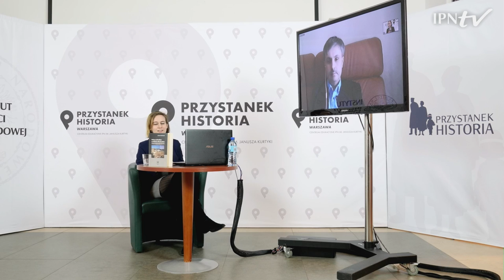Polacy na Bliskim Wschodzie w czasie II wojny światowej – cykl Jak Polacy budowali Orient [DYSKUSJA]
▶ Jak wyglądał przemarsz Armii Andersa ze Związku Sowieckiego na Bliski Wschód❓ Jak mieszkańcy tamtych krajów przyjęli polskich żołnierzy i ludność cywilną❓ Czy nadal trwa tam pamięć o uchodźcach z „nieludzkiej ziemi”❓📺 OBEJRZYJ nasz program i DOWIEDZ SIĘ❗

👥 O Polakach na Bliskim Wschodzie w czasie II wojny światowej rozmawiają:
• prof. Jacek Pietrzak
• Karolina Wanda Olszowska

ℹ 𝐎𝐫𝐢𝐞𝐧𝐭  kojarzy się z czymś magicznym, tajemniczym i odległym. Bliski Wschód, szczególnie ostatnio - z konfliktami i niepokojami. Warto jednak popatrzeć na ten obszar pod innym kątem, z polskiego punktu widzenia. Taką szansę daje nasz cykl „Jak Polacy budowali Orient”. Podczas spotkań z zaproszonymi ekspertami poruszamy tematy związane z polską obecnością w krajach Orientu (Bliskiego Wschodu i nie tylko) oraz wkładem Polaków w rozwój tamtejszych krajów.
👤 Spotkania prowadzi Karolina Wanda Olszowska – historyk i turkolog.